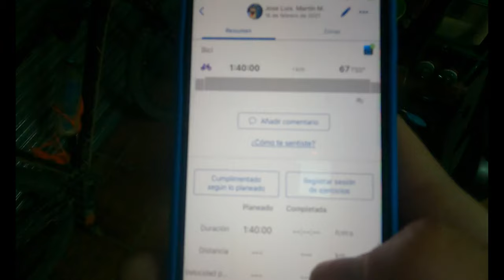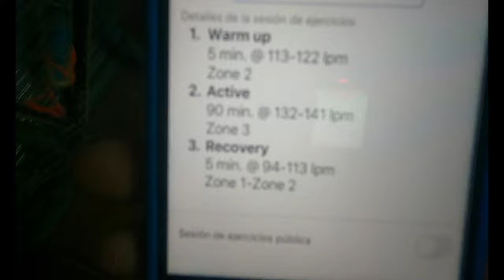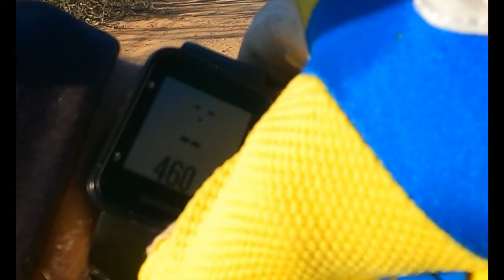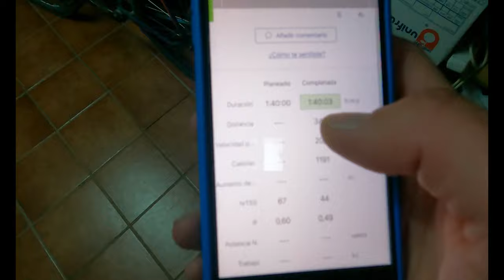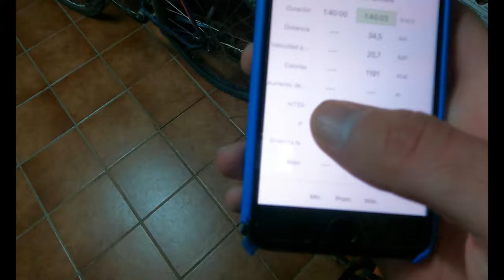DE MOTIVACIONES Y TAL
A día de hoy vivimos una época deportiva, un tanto extraña y es complicado encontrar la motivación para salir a entrar.

Aquí os dejo algunas cosillas que nos pueden ayudar a eso.